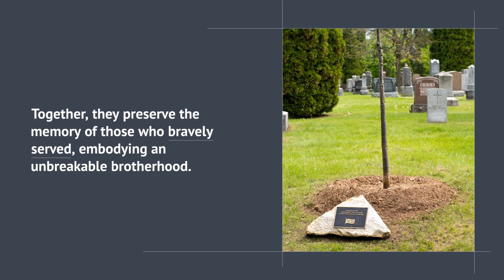RAF and RCAF - Honouring the Legacy of the The British Commonwealth Air Training Plan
On a serene May 17 2024 in Ottawa, at the National Military Cemetery, a poignant ceremony unfolded to mark a century of the Royal Canadian Air Force (RCAF). This event, rich with history and reverence, brought together representatives from the United States, Australia, New Zealand, and the United Kingdom, each paying homage to the shared legacy of training and sacrifice during World War II. The commemoration was not only a reflection on the past but also a celebration of the enduring bonds forged in the skies above.